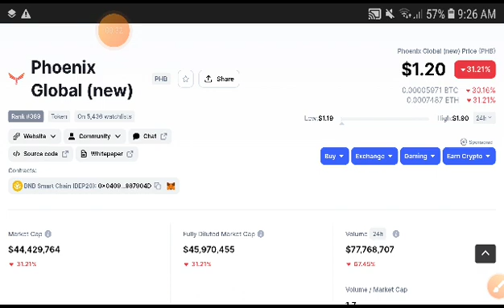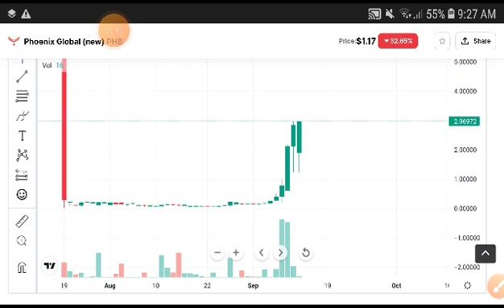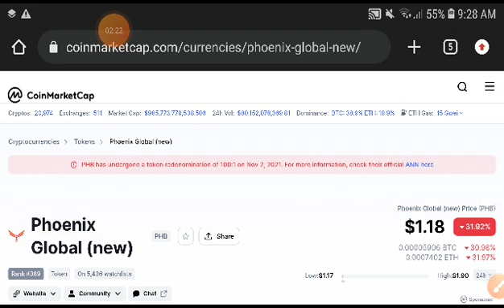Phoenix global Technical Analysis! Phb coin Price Prediction! Phb News Today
phoenixcoin Price Prediction and Technical analysis